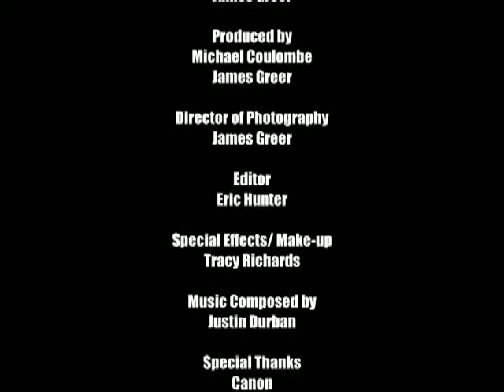JAMES DOUBLE BIT Film School it was cool in 2008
JAMES DOUBLE BIT  Film School it was cool in 2008 trying to be a big shot film editor the mid years.